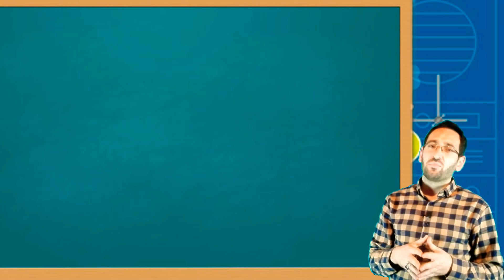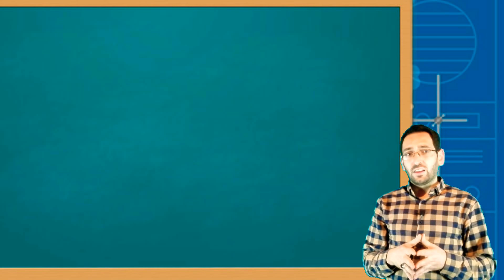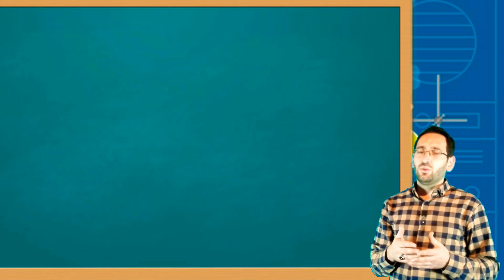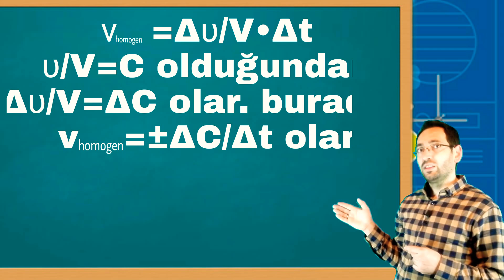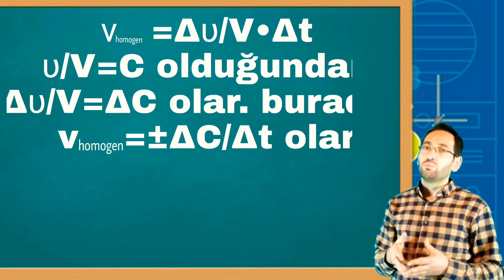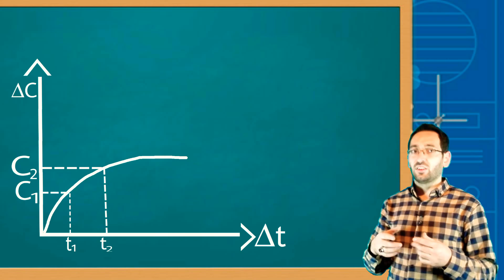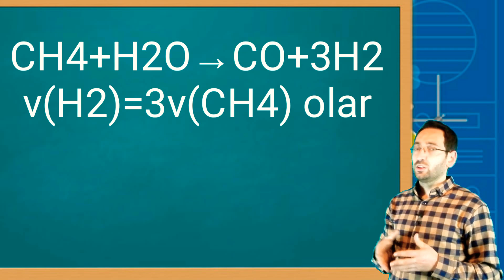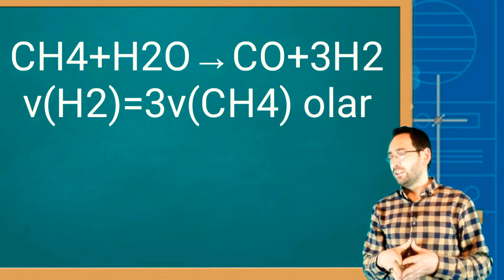Kimya dersi 53. Kimyәvi reaksiyanın sürәti (homogen sistem)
homogen reaksiya, kimyevi reaksiyanin sureti, kimya, biologiya, chemistry, biology, biyoloji, aktivleşme, enerji,